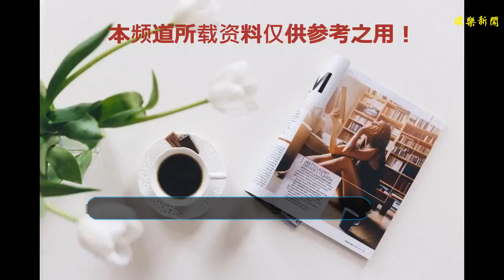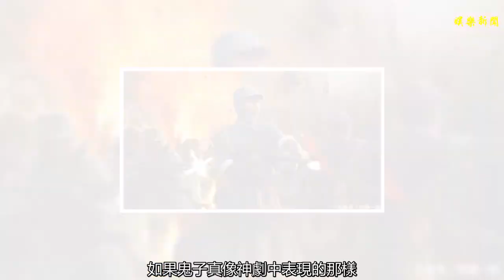抗日神劇：毀掉的不止歷史，還有中國人的尊嚴！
谢谢！
    不知道從什么時候起，當我們打開電視的時候，換遍所有的電視臺，到最后卻發現我們好像只看了一個臺。
    因為幾乎所有的電視臺播放的東西好像都很類似。
    一樣的劇情，差不多的裝扮，唯一不同的就是電視劇中的人物擁有的技能。
    抗日神劇大致分為兩種：一種是以被編劇們稱為小人物的抗日故事，另一種自然就是所謂的大場面抗戰。
    所謂的小人物抗戰，是以無人知曉的人物為主角，然后賦予此人堪比超級英雄的技能，設計一系列的故事，以此來展現主角的無敵和酷炫。
    當然與前者相比，第二種相對來說要好一點，因為起碼里面的角色都是歷史上可以查到名字的人物，雖然故事漏洞百出，但起碼都在歷史的框架之中。
    有心人稍微觀察一下就會發現，盡管人物不同，故事不同，但是有一點一定是一樣的。就是這些神劇中的日本人一定是蠢到極致，戰斗力極其低下。
    比如《中天懸劍》中，有一個鏡頭就是一個大隊的鬼子進攻，但奇怪的是他們既不用炮火轟擊，也不分梯次，更別說鬼子最擅長的戰術動作了。
    他們就這樣，直挺挺的往前沖，乍看上去就跟早晨上班族趕公交車一樣。
    這群鬼子的表現，跟剛剛經過兩周軍訓的大學生差不了多少。
    但是我們每個人都清楚，真正的鬼子肯定不是這樣的。
    實際上戰爭開始之初，日軍無論是從單兵作戰能力還是從兵種協作都是屬于很頂尖的那種。以淞滬會戰為例，戰爭剛開始時，日軍地面兵力不過7個陸戰大隊，人數還不到5000人。
    而我軍早已經集結了第9集團軍3個師又一個旅，總兵力接近5萬，其中還包括裝備最為精良的第87、88兩個師。
    戰役的結果大家都是知道的，我方慘敗，傷亡慘重。如果鬼子真像神劇中表現的那樣，那還打個什么勁，隨便打打他們就回老家了。
    可是真實的歷史是，我們用了14年，付出千萬級別的傷亡，才把人家趕出去。
    筆者向來厭惡這些所謂的抗日神劇，厭惡的背后是深深的擔憂。如今的信息傳播速度之快，人群之多是從未出現過的。
    成年人看這些神劇可能只是一笑了之，可是我們的孩子呢？白紙一般的年紀，誰又能保證他們不會把神劇當作真實？
    我們的先輩用生命守護了家園，其中的艱難與辛酸可能只有他們自己知道。如果鬼子真的那么弱，我們又怎么會付出如此大的代價？
    他們如果知道后人如此作踐那段歷史，不知道會不會感到心酸？
    抗日神劇不是笑話，在筆者看來它是在毀掉我們曾經的歷史，也是在毀掉中國人的尊嚴。